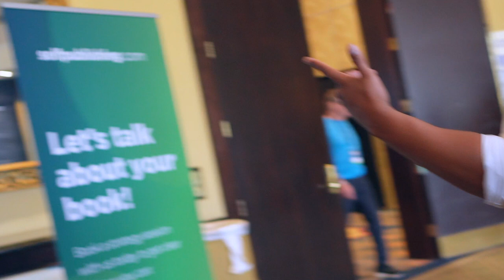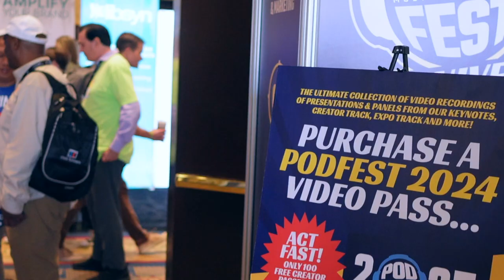Inside the BIGGEST Podcasting Event of 2024 | Podfest 2024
🎙️ Sports Chasers Podcast at Podfest 2024! 🎉

Join Kevin L. Warren, AKA Made Man K-Dubb (Host & Moderator), Darrell L. Warren, AKA DDubbz, and Dorian Albritton Jr., AKA Super Producer, as they represent the Sports Chasers Podcast at the exciting Podfest 2024 (January) at the Wyndham Hotel in Orlando, Florida. 🌟

We were thrilled to attend the 10th Anniversary of Podfest, founded and hosted by the incredible Chris Krimitos. The four-day event was packed with networking opportunities, industry insights, and connecting with some of the best podcasters, vendors, and experts in the podcasting world. 🙌🎧

In this video, catch a special moment where Kevin L. Warren chats with the owner and creator of TwinBox, Mr. Denis Belyavsky. This conversation was just one of the highlights that sparked a 10-month strong partnership between the Sports Chasers Podcast and TwinBox. 🔥

What is TwinBox? It's an innovative search engine that powers the Sports Chasers Podcast's Digital Twin. You can easily search our episodes, content, and more directly on our website! Head to the bottom of our page to explore how TwinBox enhances your podcast experience! 🖥️🎙️

We attended Podfest to learn, grow, and network with some of the best in the industry—and we’re excited to share our experience with you! 💡🚀

Welcome to the Sports Chasers Podcast. Join us for high-level discussions of well-researched opinions, facts, and statistics about the beautiful world of sports. Join us live every Thursday at 7:30 p.m. EST!

🎧PODCASTS:
➜ Spotify: Sports Chasers Podcast Spotify
➜ Apple Podcast: Sports Chasers Podcast Apple
➜ Amazon Podcast: Sports Chasers Podcast Amazon
➜ Player.fm: Sports Chasers Podcast Player. FM📱SOCIALS